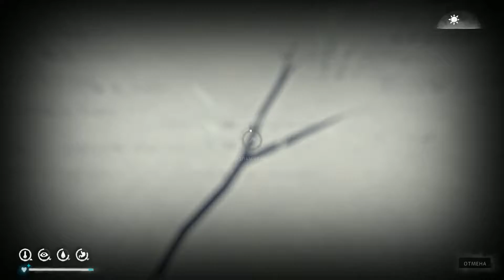Прохождение The Long Dark #17 Опасная серия